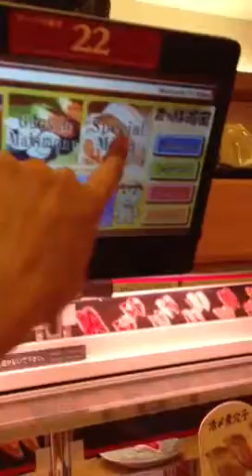Sushi in Japan